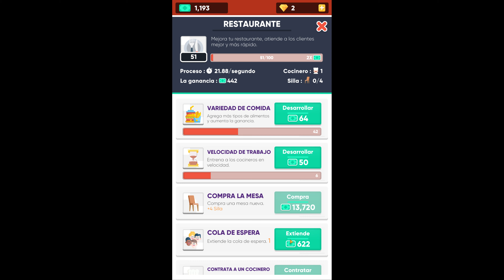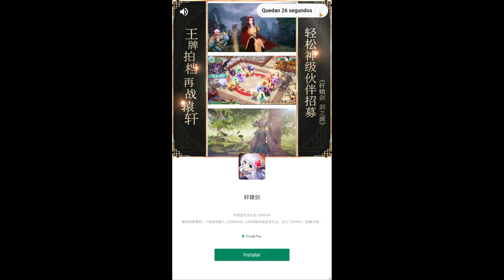Idle Furniture Store Tycoon - My Deco Shop android game first look gameplay español 4k UHD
The new idle journey is beginning!!! Your deco store is waiting for you BOSS!
Run a deco store and have the best luxury furnitures of town.

Idle Furniture Store is a 3D idle game which simulates to own a deco store. You are the BOSS!! So, it's your job to provide the best service to your customers.
We know dealing with customers and their never ending needs can be hard but this is the reason for you to play. We believe there is no one out there to handle this better than you.
Come on BOSS the adventure is waiting for you.

You will start from the zero but you will make it a tycoon. Every decision you make will affect the future of your store. You are in charge, this is your company, all decisions are up to you!!!
How far can you make it go from a sofa? You will be given all the statistics of your store and the ability to improve anything.You need to make good choice about where to spend your money.

We know customers are... kind of... GRUMPY... They always grumble about even the tiniest things that they don't like. But the motto here is the customer is always right. So, you need to take care of all of their complaints and fix them.
If you don't take care of it, customers tend to leave the store without shopping. It affects the amount of money you make. So take the control in your hands and improve your departments, add new departments when you have money, manage your employees,
follow statistics, add variety of furniture to attract more customers, advertise, build a new car park and make a fortune from this store.

Your store must have all the furniture that people needs at their houses. At the beginning, you will only have a sofa the sell and a bad restaurant to serve. But if you make the right decisions, soon you will run a deco store empire.
By upgrading your departments, you will have more luxury items for your customers to buy and more space to show your products.Do not forget to hire new manager to help the customers to choose and train them about their speed when you have enough money. Because customers hate waiting!!

You have also a restaurant. It aims to keep customers longer in your store and make them spend much more money. So, keep in mind , customers tend to spend more money if they eat delicious food. The restaurant runs so slow and serves limited kind of food at the beginning. You should keep an eye on the restaurant and upgrade it whenever you need.
You should provide enough tables for them to sit and eat, otherwise you will face so many complaints about your service.

The customers usually come to your deco store by their cars.Because they need to carry the products they buy. So, the car park is one of the most important feature for them. Always upgrade your car park for your customers and build new ones to expand your capacity. Your new park lots can be empty at first but if you keep advertising you will attract more customers to your shop.
You also have quests to complete. When you complete a quest you get free crystals. With crystals, you can make permanent upgrades. Permanent upgrades improve every feature of your store. When you move to another space to open a deco shop permanent upgrades are still effective.

Let's start your Idle Furniture Store Tycoon today. You will make tons of money and build an deco shop empire.